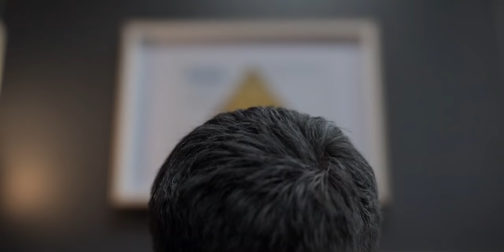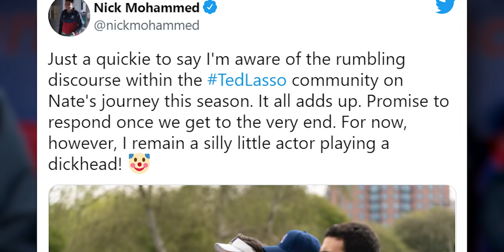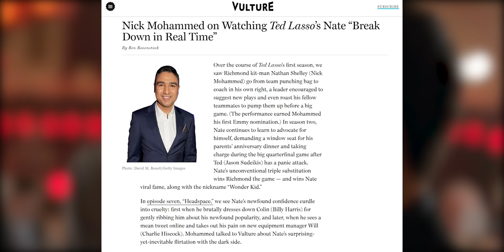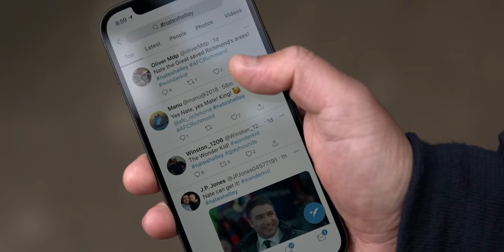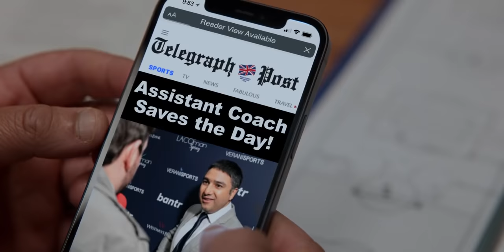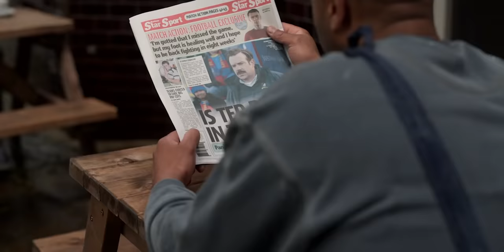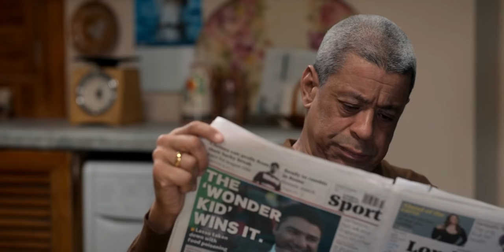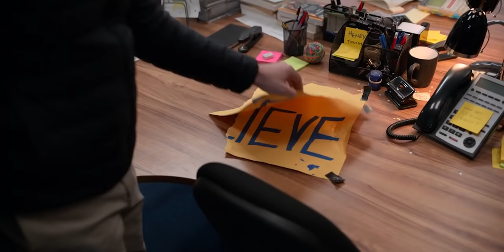Nate Shelley's Season 2 Turn Explained | Ted Lasso Video Essay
Ted Lasso's Season 2 finale was a shock to many, but Nathan Shelley's betrayal was planned since Season 1. From his roast in season 1 to his monologue during the ending of Season 2, here's a recap and explanation of what led Nate to become a very different character than the AFC Richmond kit man we saw in the series premiere. And what's next for Nate the Great in Season 3?

00:00 Intro
01:51 Season 1 - A look at Nate's character
03:06 Season 1 - Nate Roasts the Players
03:57 Season 1 - Nate lashes out at Rebecca, and more
05:42 Season 2 - Where Nate left off
06:36 S2 - About Nate's spitting
07:41 S2 - The Wonderkid
09:15 S2 - Nate Kisses Keeley
10:15 S2 - Nate betrays Ted
11:30 S2 - Nate confronts Ted in S2xE12 Finale
13:07 Did Ted fail Nate?
14:16 Season 3 - Redemption for Nate?

SPOILERS!
Nate's grey hair, his move on Keeley, his transition to West Ham United and Rupert, and his relationship with his father - this is a look at everything that transformed Nate throughout Season 2.

Ted Lasso is An Apple TV + Original Series

Follow us for updates, video clips, and more!